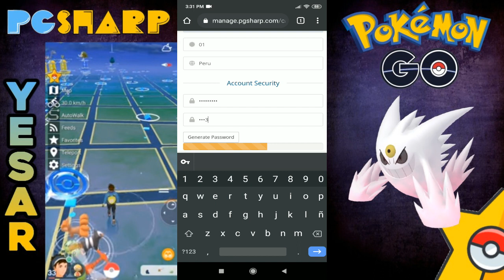CONSIGUE KEYS CON EL NUEVO METODO 26/10/2020 + SORTEO DE LICENCIAS - POKEMON GO - PGSHARP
Nuevo metodo para conseguir Codigos PG SHARP Espero les sirva ¡¡ UN SALUDO ENORME ¡¡¡¡